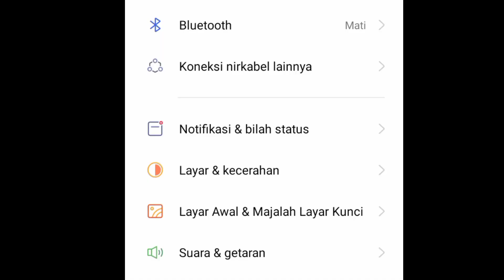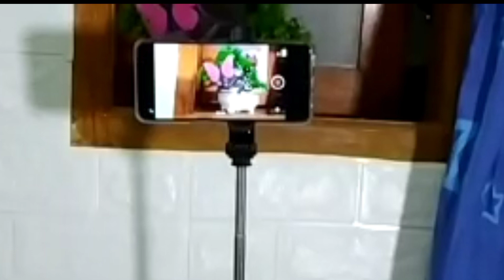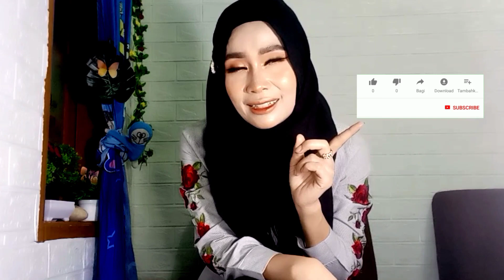TRIPOD TONGSIS BLUETOOTH SELFIE STICK ECLE || Unboxing & Review by herlina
Assalamualaikum
Hai semua kali ini aku akan review tongsis merk ECLE  harga  50 rb yang dilengkapi dengan remote bluetooth. Dia juga bisa jadi tripod bisa diputar sampai 360°
tongsis atau tripod mini ini cocok banget buat di bawa kemana-mana dengan ukuran nya yg kecil g makan tempat praktis tuk di bawa kemanapun cocok buat ngevlog di luar

bisa di beli di SHOPEE

dukung channel ini biar maju terus